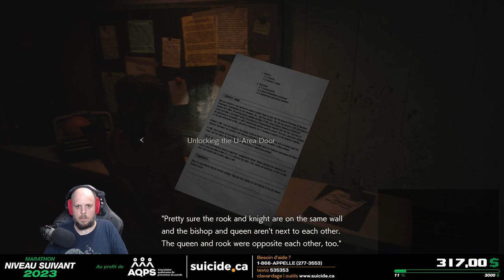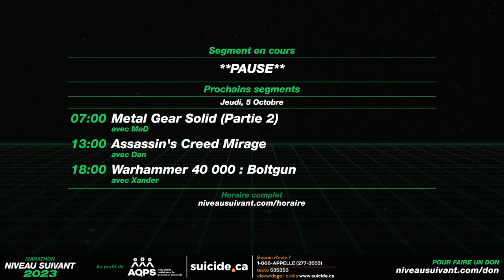Resident Evil 2 avec Dan - Marathon Niveau Suivant 2023 - 4 octobre 2023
Diffusé lors du Marathon Niveau Suivant 2023 au profit de l'Association québécoise de prévention du suicide en direct sur Twitch au